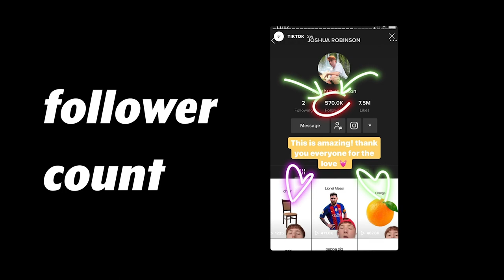How I went VIRAL on Tiktok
Drop Some Video Ideas In The Comments!!